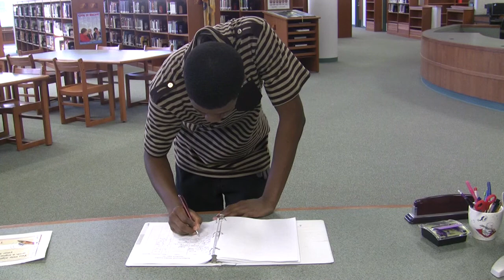What's My Name- Music Video- (2010-2011)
This music video was produced by ??